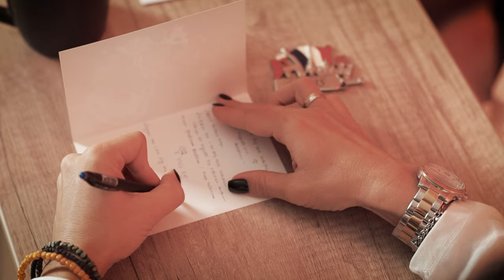MARKO BULAT - ZAUVEK MLADI - (OFFICIAL VIDEO 2021) Re recorded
Label and copyright: OPUTA-Marko Bulat

Zabranjeno svako kopiranje audio snimka i postavljanje na druge kanale!

Zauvek Mladi
Odlazis nocas negde daleko
u drugu zemlju, za boljim sutra
i kad se budis, ne budi tuzna
mi smo jos ovde budni do jutra

Ref.
Ponesi zar na usnama
ponesi miris Dunava
ponesi pricu o nama
nemoj je kriti

Sudbinu vecnih gresnika
pesmu tuznih ratnika
kad svuda ljubav nestane
mi cemo biti

Odlazis nocas, zelim ti srecu
pronadji ljubav ili je ukradi
ako se nekad slucajno vratis
mi smo jos ovde zauvek mladi

Marko Bulat - Zauvek mladi
lyrics:  Nikola Grbić
Arr: Milan Sudžuk & Marko Bulat
mixing, recording, editing: Milan Sudžuk
guitar: Dragan Todorović-Buca
back vocals: Milan Sudžuk, Marko Bulat

Montaža: Milan Mihajlović
Vizualni efekti: Milan Mihajlović
Režija: Marko Bulat

SECIAL THANKS TO

Petar Djordjevic/ Photo studio
Uroš Ćertić/ apartment